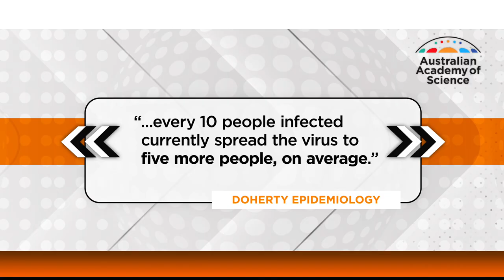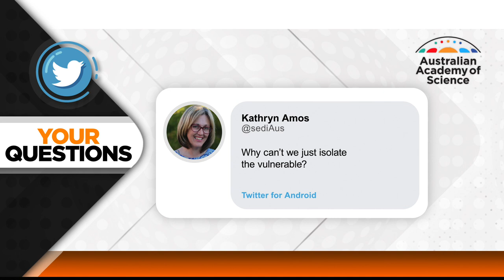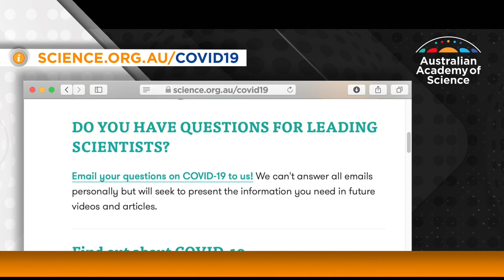Can we eliminate it? The Latest from Science with Prof Raina MacIntyre [Ep.009]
“We can be pretty hopeful that we could achieve elimination” if the number of new cases continues to drop, says Prof Raina MacIntyre.

From tracing contacts to treatments and a vaccine, she describes the strategies we can use to eliminate COVID-19.

This is episode 9 of the LatestFromScience series, our response to provide credible and up to date information right now on COVID-19.

This is also a chance for you to ask your questions.